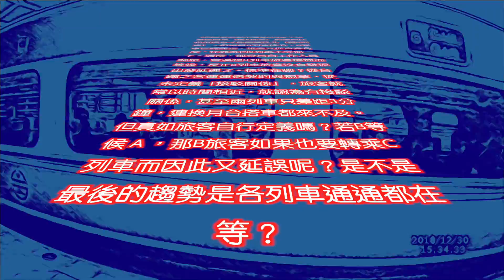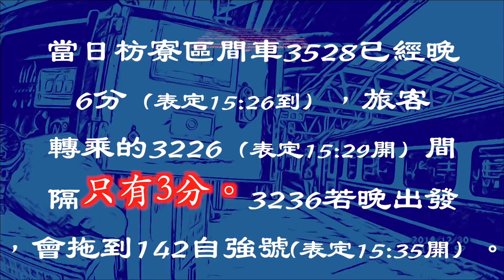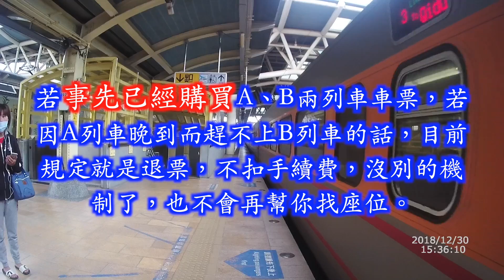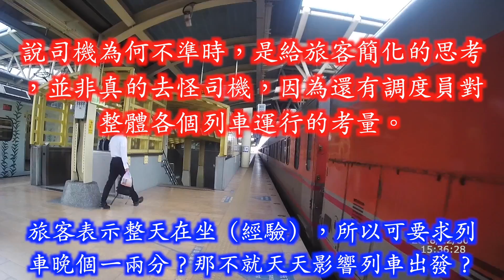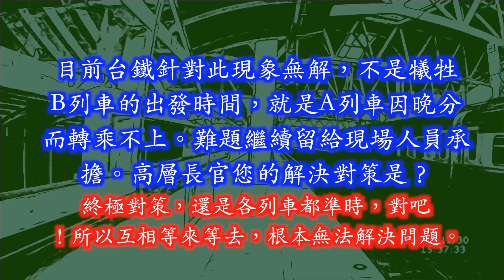搭A列車轉乘B列車，A列車晚了，B列車要等嗎？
列車到底要不要等A列車？枋寮區間車（稱A列車）於潮州站必須換車才能繼續往北（稱B列車）。然常常A列車晚分，B列車已經開走，旅客只從自身角度，怪罪為何B列車不等他一下。通常，部分月台工作人員鄉愿，會漠視B列車旅客權益而等候，反正B列車旅客沒有發現出發延遲了。標準在哪？從台鐵之客運運送契約與規章，從未定義「接駁關係」，旅客就常以時間相近，就認為有接駁關係，甚至兩列車只差距3分鐘，連換月台搭車都來不及。但真如旅客自行定義嗎？若B等候Ａ，那B旅客如果也要轉乘C列車而因此又延誤呢？是不是最後的趨勢是各列車通通都在等？